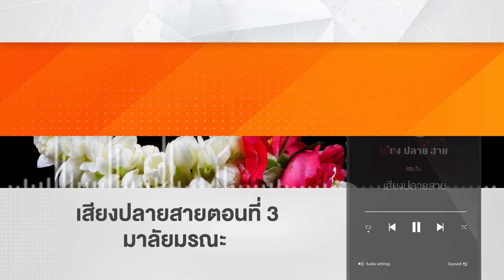เปิดตัวรายการใหม่ "เสียง ปลาย สาย" | Podcast Review | 5 มิ.ย. 67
PodcastReview เสิร์ฟความหลอน กับละครเสียงแนวสยองขวัญ "เสียง ปลาย สาย" รายการใหม่จาก Thai PBS Podcast ผลงานจากนักศึกษาในโครงการปล่อยของ ลองเล่า Next Podcaster Project